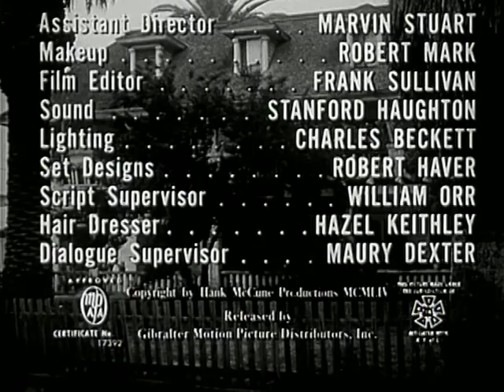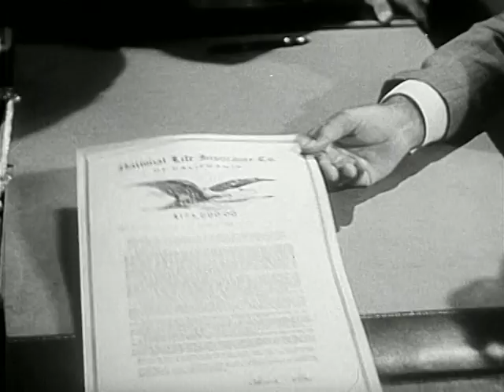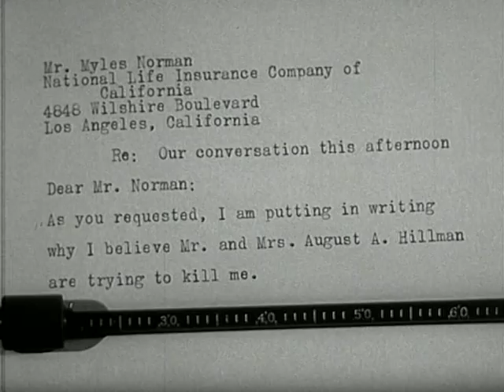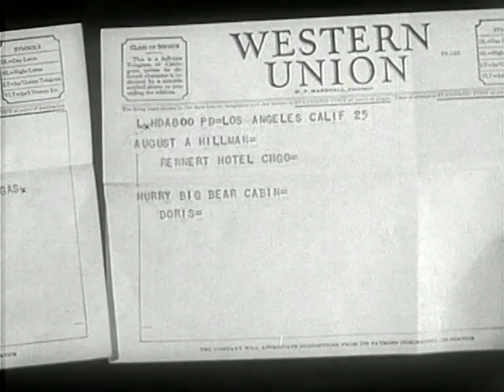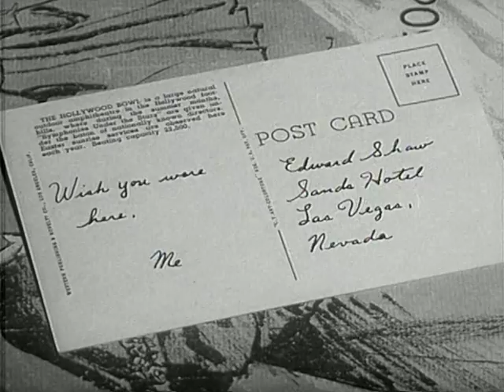A Life at Stake, with Angela Landsbury and Keith Andes (1954)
An out-of-work architect meets a married woman who has a business proposition for him. The architect begins to suspect the woman's interest in him is not just financial and may actually be deadly.

Director: Paul Guilfoyle
From a story idea by Hank McCune
Stars: Angela Lansbury, Keith Andes, Douglass Dumbrille

Genre : Thriller, film noir

Country: USA
Language: English
Release Date: 19 September 1955 (UK)
Filming Locations: 1508 N. Western Ave., near Sunset Blvd., Los Angeles, California, USA

Licence CC